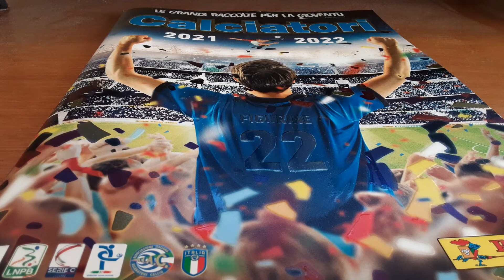informazioni prossimo video:CARLI CHANNEL